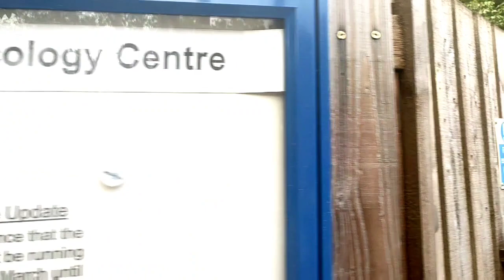TULIP'S+Heron & Peacock+bugs hotel's